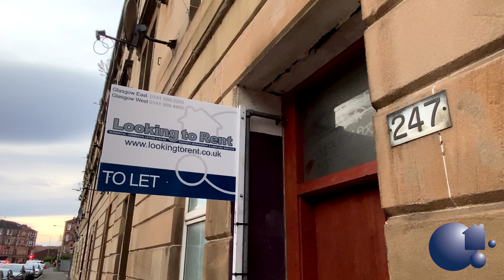1 Bedroom Flat To Let, 247 Cumbernauld Road, Dennistoun, Glasgow, G31 2UG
Looking To Rent are delighted to present this one bedroom, unfurnished, third floor flat located on the popular Cumbernauld Road. The property has excellent transport links into the city and surrounding areas. There is a wide range of local amenities located within easy walking distance including cafes, takeaways, and salons.

The property comprises of an entrance hallway with storage cupboard, bathroom with three piece bathroom suite and shower over the bath, double bedroom, kitchen which comes complete with fridge/freezer, oven/hob and washing machine and a lounge.

The decor is neutral throughout and there is laminate flooring throughout apart from the bathroom where there is a tiled floor.

Further benefits include gas central heating, double glazed windows and a communal back garden.

Agent Registration: LARN1908034